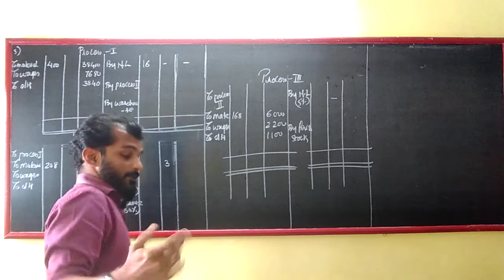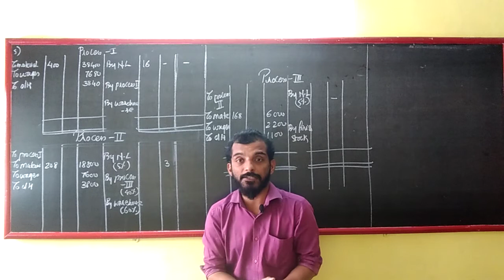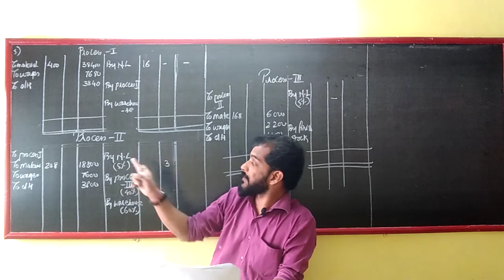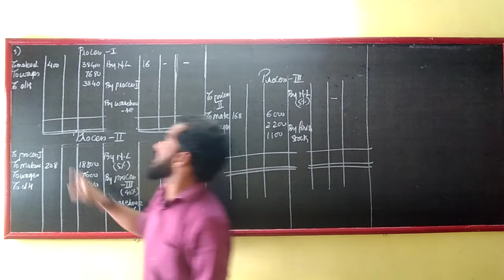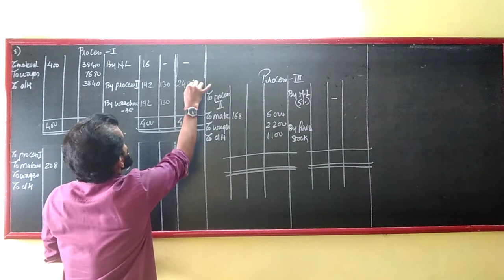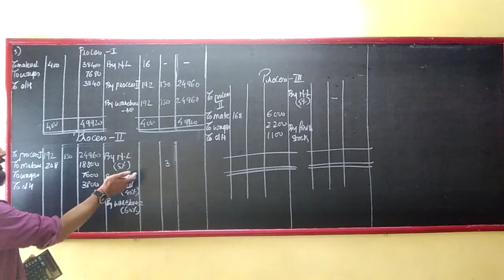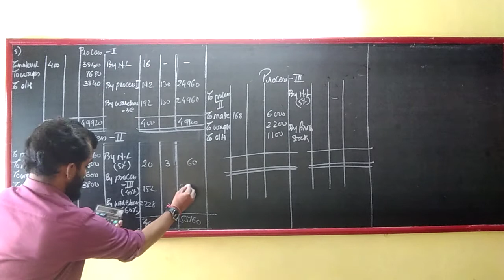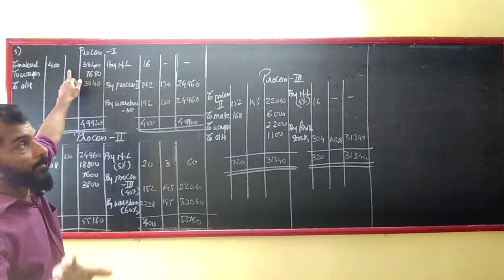Process costing- Sum 5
TYBCom ( Mumbai University)- Sem 6
cost accounting
process costing
sum 5